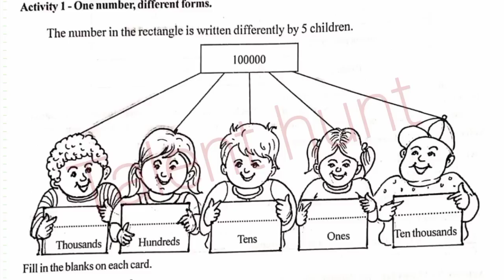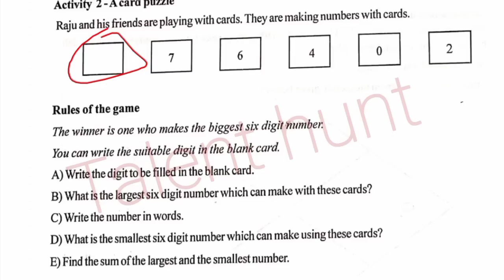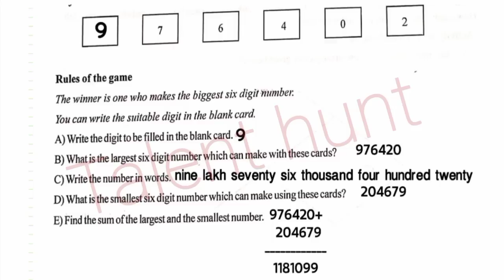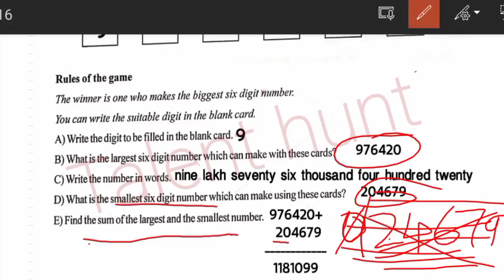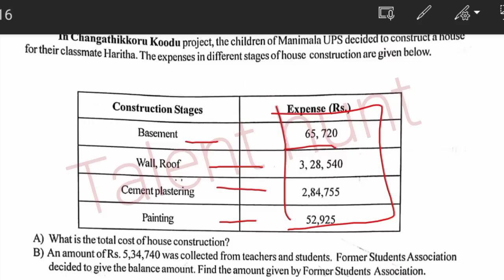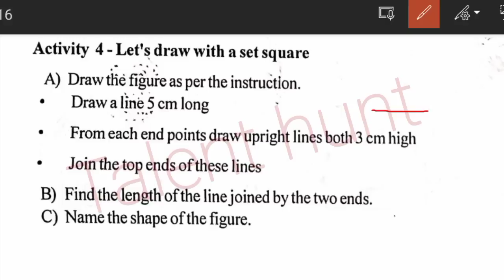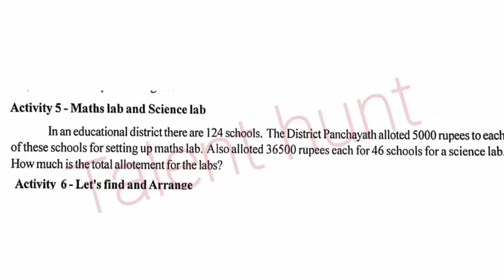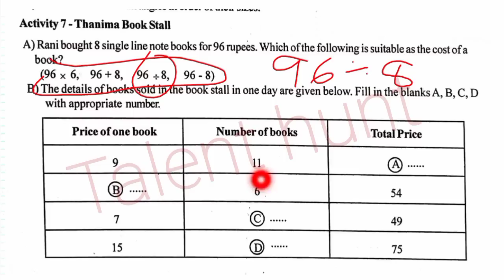Class 5 Maths Onam Exam 2022 Answer Key 🔥Std 5 Onam Exam Answer Key 2022|5th Class Onam Exam 2022